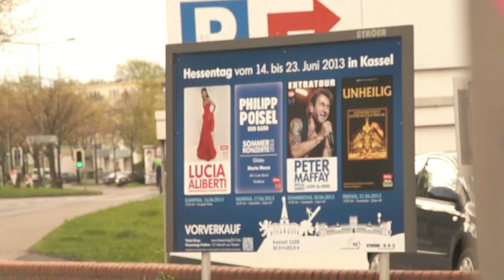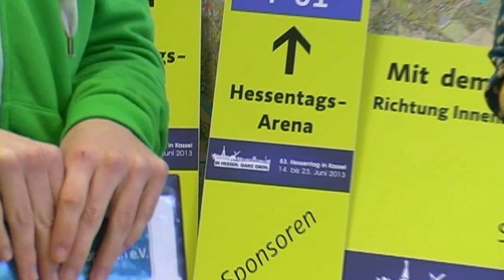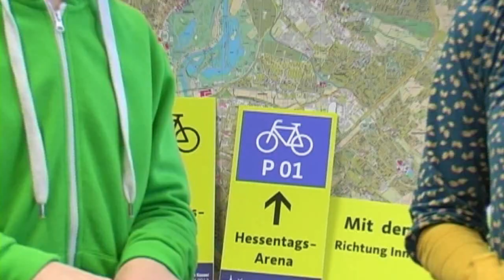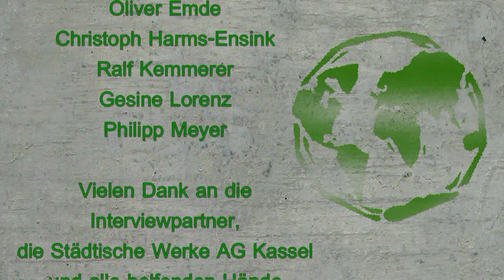KasselAssel Klima Clips - Hessentag 2013 in Kassel